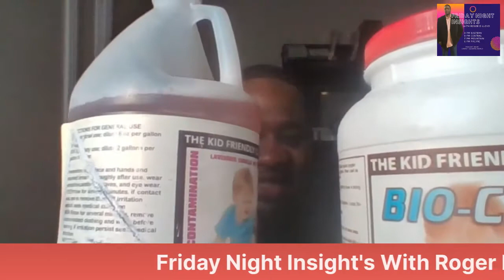Friday Night Insight's With Roger Lloyd. Topic " Why you need to be experienced in all methods.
Revolutionary Carpet Cleaning knowledge for Professional Cleaners trying to take their  business to the next level.